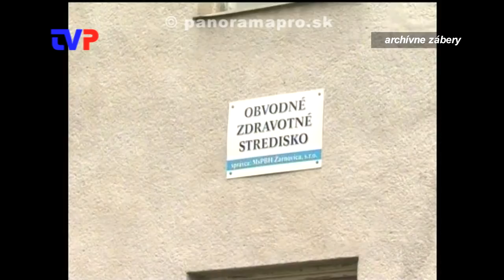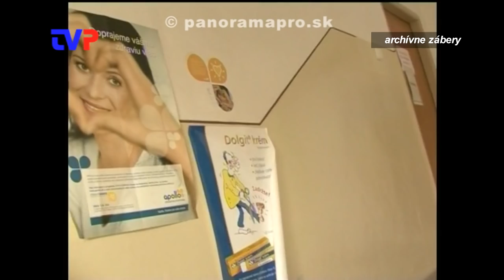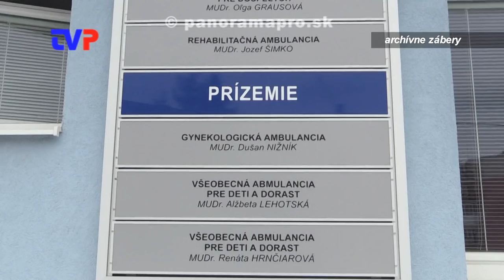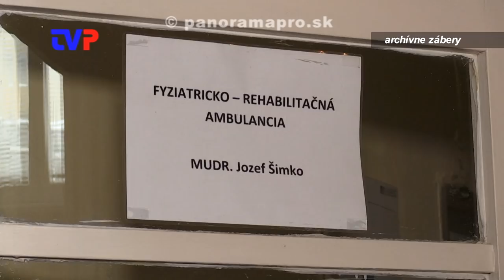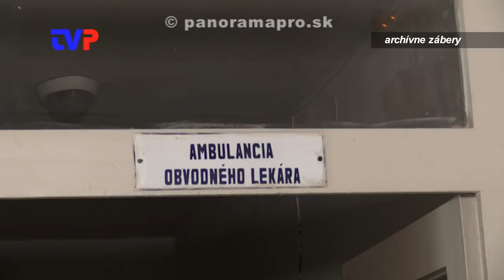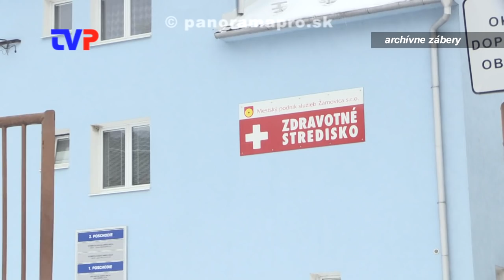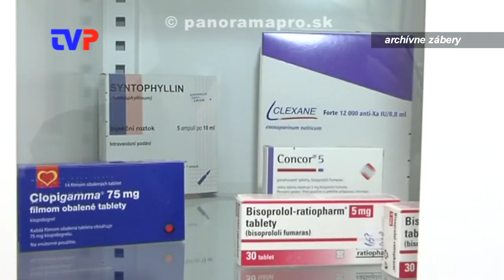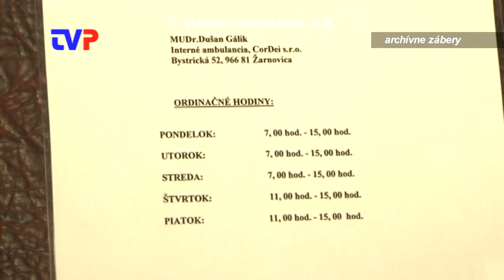Ďaľšia rekonštrukcia zdravotného strediska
Rozhovor s primátorom Žarnovice o pripravovanom projekte.